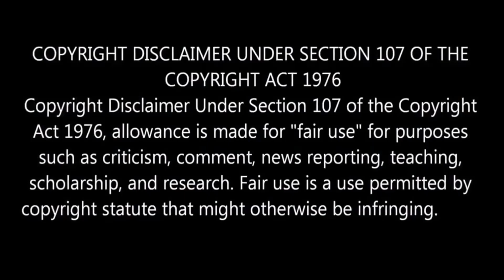Must Watch Short Films l Part One l By Delite Cinemas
In this Video we are going to see best and must watch Shortfilms.
In this category we decided to present you some best shortfilms. Where in this video we will see three best shortfilms.

"6th friday" is a 2018 malayalam crime thriller shortfilm which is directed by Kaarthik Shankar.

"Ahalya" is a 2015 Bengali Mystery Thriller Shortfilm which is directed by Sujoy Ghosh.

"Whisper" is a 2017 English Horror Short Film which is directed by Julian Terry.